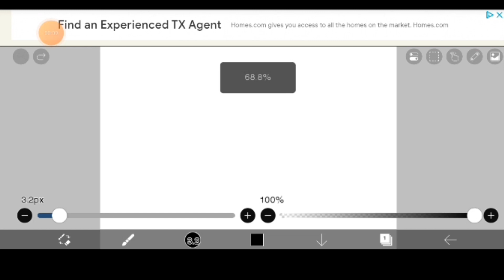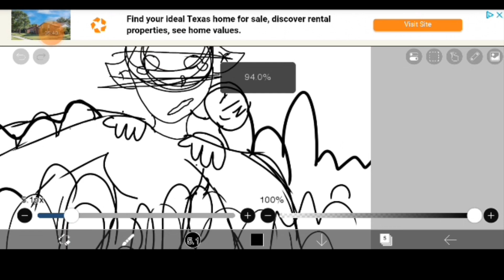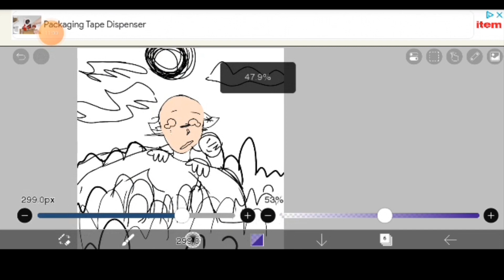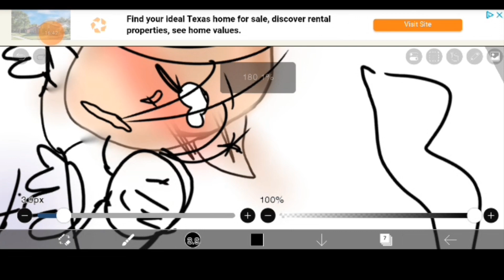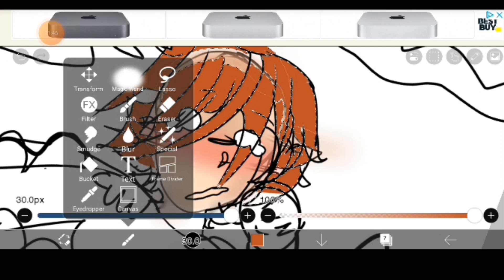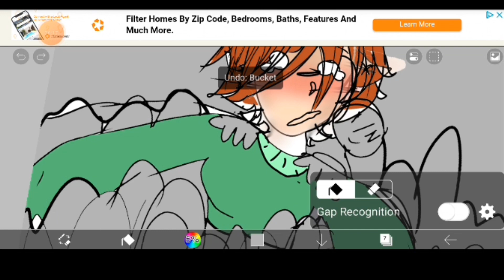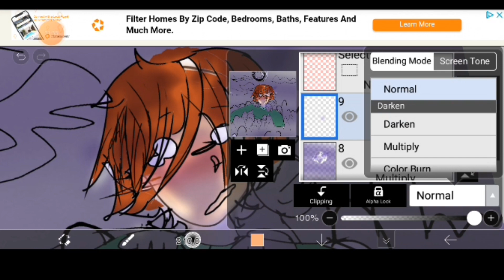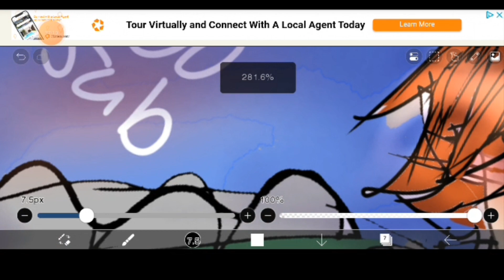a real time video of me drawing:)